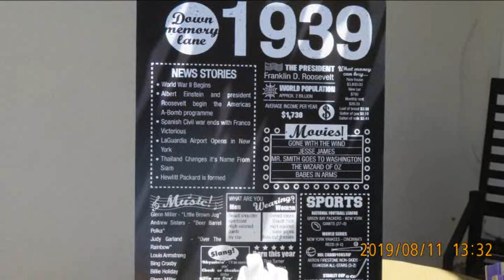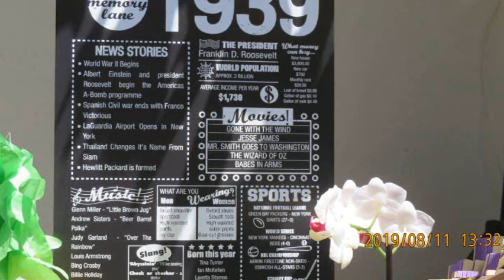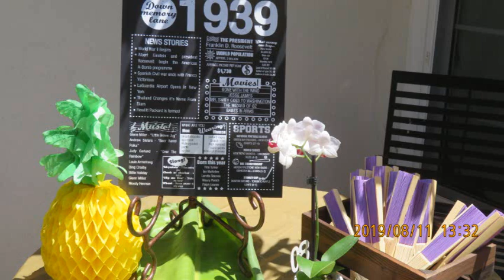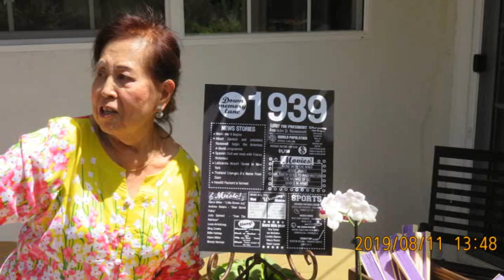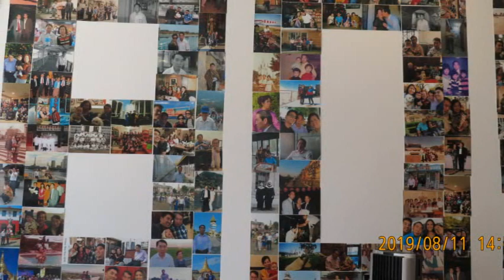Dr. Thomas Hwee 80th Birthday Slideshow : 8/11/2019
Dr. Thomas Hwee (Dr. Maung Ni)
80th Birthday Happy Birthday Celebration